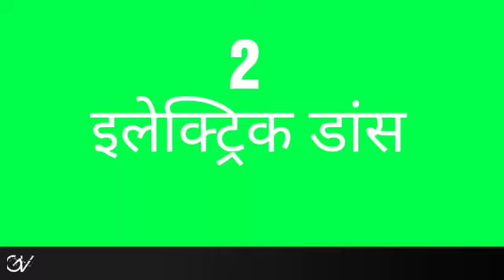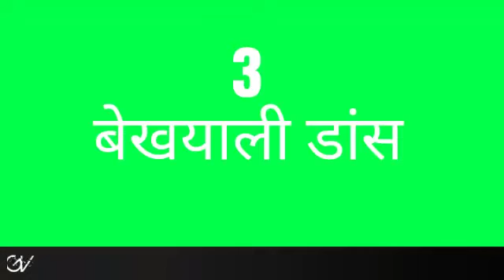बेहतरीन डांस के प्रकार को आप नहीं कर सकते। (very funny)😜😀😃😂🤣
Enjoy video with new and old both versions.